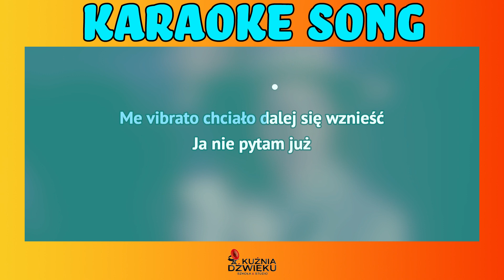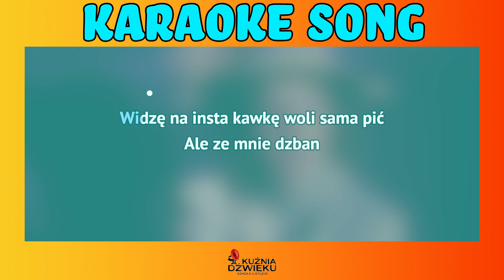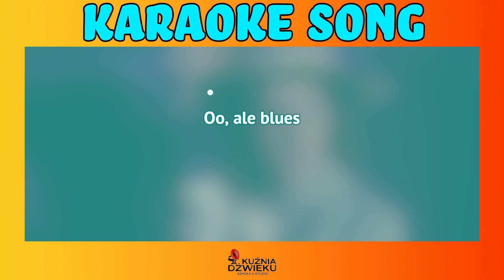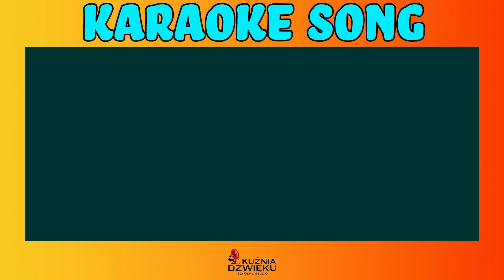Ale Jazz - Sanah - karaoke bez linii melodycznej